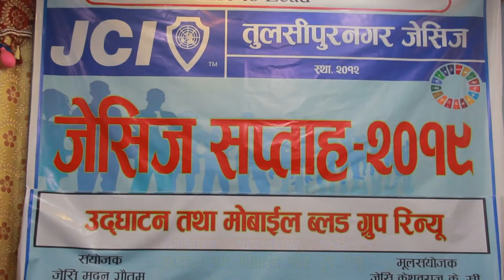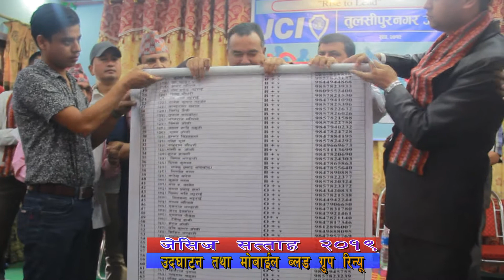जेसिज सत्ताह २०१९ पहिलो दिनको कार्यक्रम तुलसीपुर